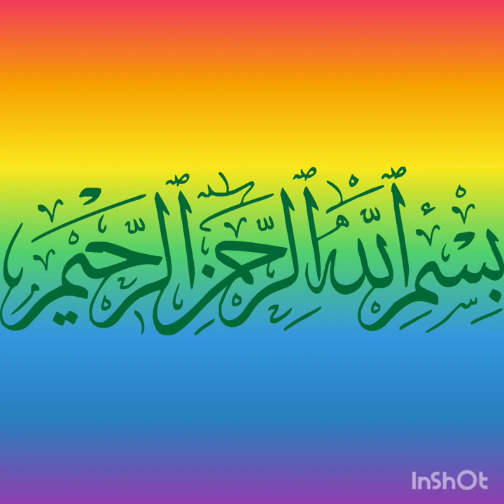gamly ki Mitti kesy bnayen|कृषि पर्यवेक्षक-2023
Very important explanation in Urdu 🤔
گملے کی مٹی کیسے بنائیں؟ Gardening tips
how to make potting soil mix for glass house
Gamly ki Matti kesy tyar kryn?
Ghr p gamly ki Matti kesy tyar kryn
Ghar ki sabzi k lye matti kesy tyar kryn
Ghr k lawn k lye pody kesy bnayen
Ghr k podon k lye matti kesy bnayen
Ghr k podon k lye matti kesy tyar kryn
Ghar k podon k lye miti kesy bnayen
Making soil for kitchen gardening.
Ghar p sbzi ugany k lye matti/soil kesy tyar kryn.
Soil: mittee mitee miti mittee matti matte matt, organic matter to smog, burning of rice stubble in farmers field.
How to make potting mix?
gamalon main konsi mittee dalni ha aur kaise bnanna ha Garden talk with Mr Grow
How to grow dense buds
potting mix banana Ka tareeka|Urdu/Hindi
How to grow tomatoes in plastic bags? Here is the answers
soil microbiology lecture
soil microbes
soil food web
Soil microbiology
for making soil for the potted
Soil testing for agriculture
bhal Matti
soil conditioner
humic acid
farm Yard manure
compost
composting
vermicompost
red wigglers
Australian red wigglers
Soil for potted plants
Soil biota soil microbial ecology
Alt-educte
fungus
Useful soil fungi for plants
alt educate
soil health
soil organic matter
Organic matter in soil
Soil regeneration
soil science
organic gardening
soil testinghealthy soil
soil management soil pH
soil food web
soil sampling
improve soil
soil food web school
how to test soil ph
gardening tips
soil food web webinar
garden soil
epic gardening
vegetable gardening
soil fungi useful for plants
Soil protozoan
soil science questions and answers
Agriculture questions and answers
Soil science questions
Soil Regeneration
Garden tips
Gardening tips
Alternative education system
soil clay
clay pots
Crop residue burning
what is the effect of Crop residues burning on soil propertiessoil regenerationकृषि पर्यवेक्षक-2023Gamle ki mitti kaise banaen
Gamle ki mitti kaise banaen|कृषि पर्यवेक्षक-2023|Agriculture coaching class ALT-educate
Garden
plants
Garden city, Soil Regeneration, Soil Regeneration farming, Soil Regeneration technology